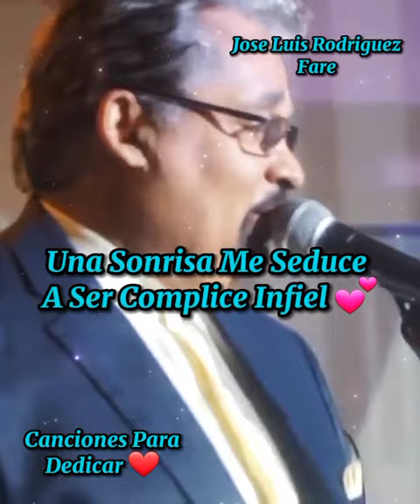Entre La Espada Y La Pared 🥰🙊 Nino Segarra ( ESTADO PARA WHATSAPP )